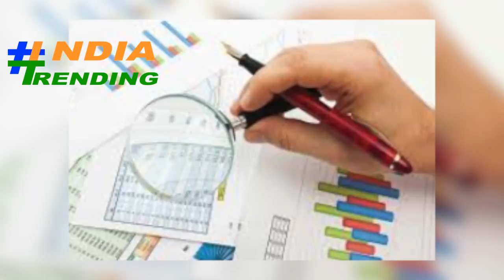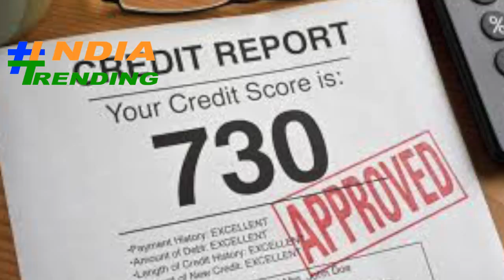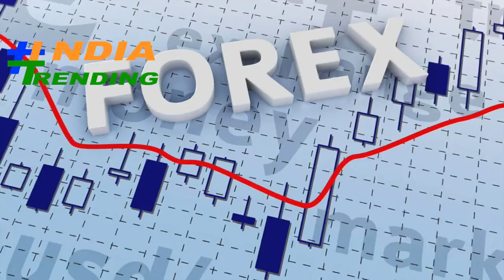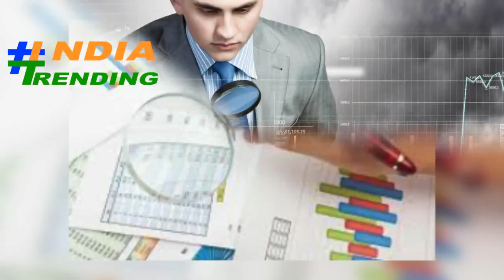PNB Forgery : जानिए कैसे हुआ घोटाला, किस पर पड़ेगा असर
PNB scam. The fraud of about Rs 11,500 crore will be affected by two government banks and a private bank. These banks include Union Bank of India, Allahabad Bank and Axis Bank. Union Bank of India, Allahabad Bank and Axis Bank offered credit on the basis of Letter of Undertaking (LOU) issued by PNB.
 The root of Undertaking, which is the root of this whole issue, is included in the LoO. This is a kind of guarantee, on the basis of which the other banks provide money to the account holder. Now if the account holder default, the loan provider has the responsibility of the bank to pay the dues to the concerned bank.